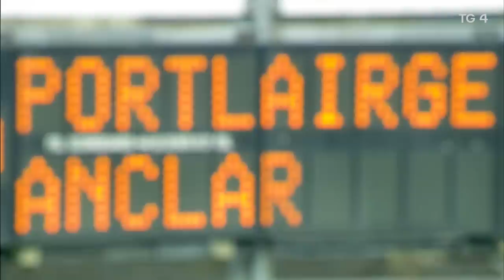Cluiche Ceannais - Corn an Chrócaigh - Coláiste Chiaráin v Coláiste na Toirbhirte, Baile Átha an Rí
Cluiche Ceannais, Corn an Chrócaigh
Coláiste Chiaráin v Coláiste na Toirbhirte, Baile Átha an Rí

30/03/19 - BEO @ 14.55
Páirc Uí Chonchúir, Tulach Mhór

Tráchtaireacht: Conall Ó Cíobháin & Michael Rice

Masita GAA Post Primary Schools
Croke Cup Final
St. Kieran's College v Presentation College, Athenry

O'Connor Park, Tullamore
30/03/19 LIVE @ 14:55

Commentary: Conall Ó Cíobháin & Michael Rice